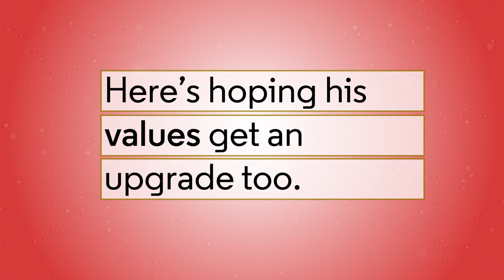Donald Trump Gets a GQ Makeover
Unfortunately, we can’t help with anything Donald Trump says or anything he does.